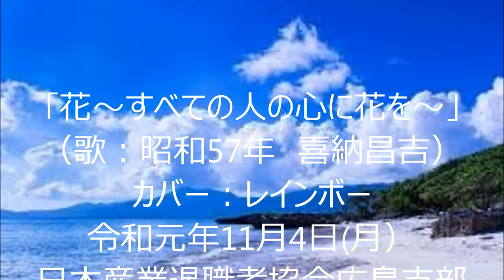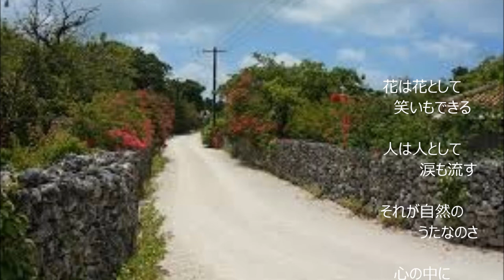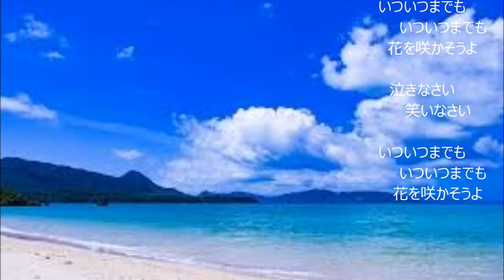｢花～すべての人の心に花を～」（カバー：レインボー）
【昭和57年】歌：喜納昌吉。　作詞：作曲　喜納昌吉
この歌は色々なバージョンがあり、歌詞も少しずつ変えてありますのでカラオケではとても唄いにくい歌だと思います。
今回も私がCDで聞いた歌とは少し違っていました。歌詞も少し違っていますし、２番を抜いて、１番と３番だけの歌になっています。